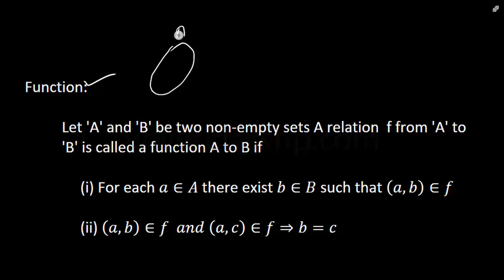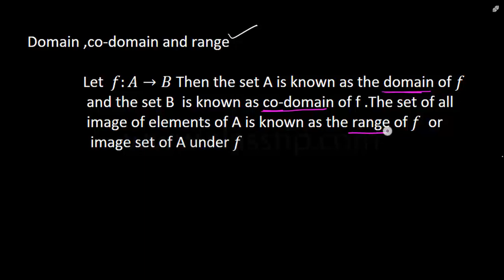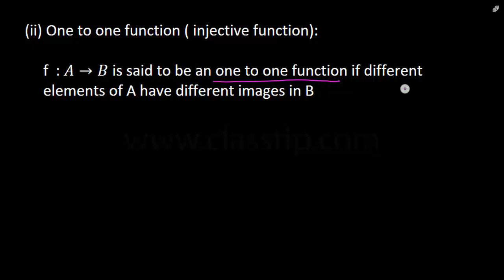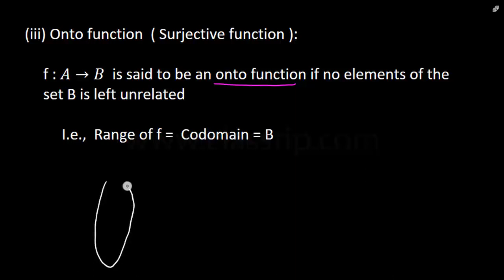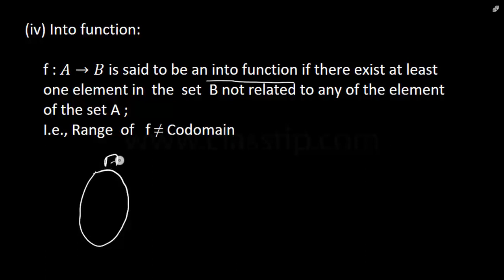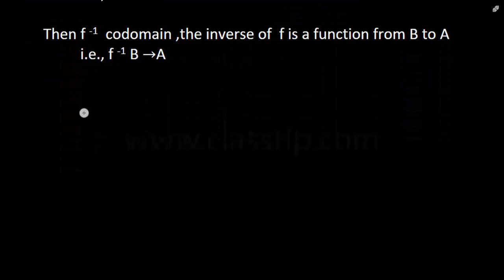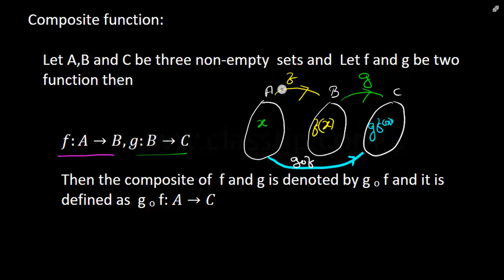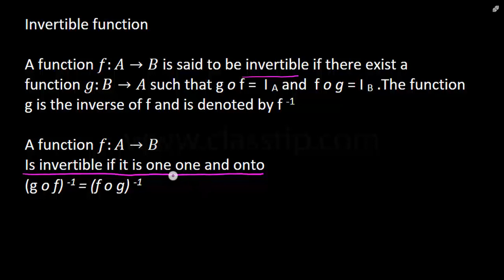Types of Functions in Malayalam